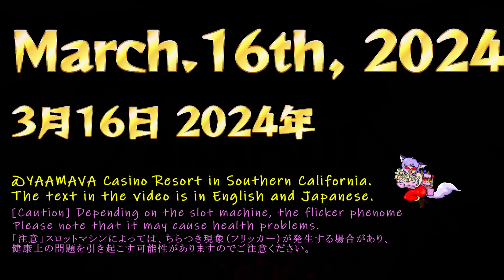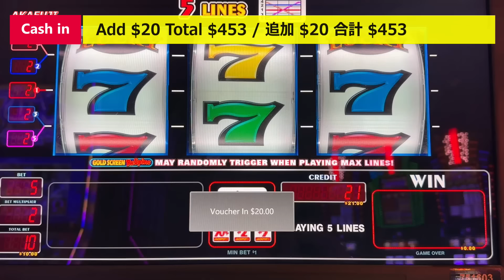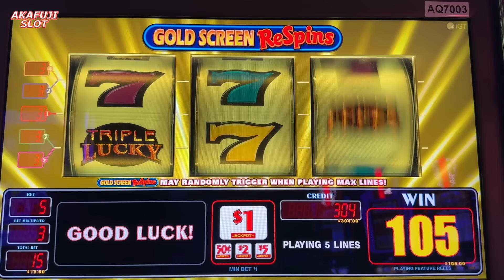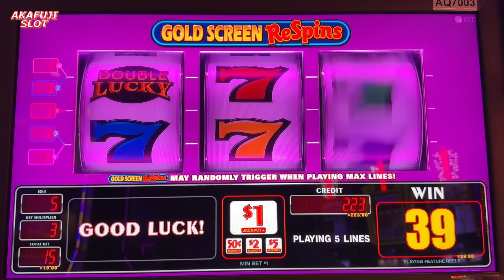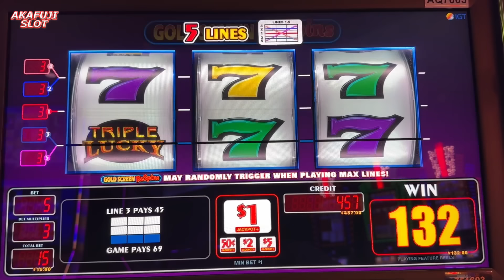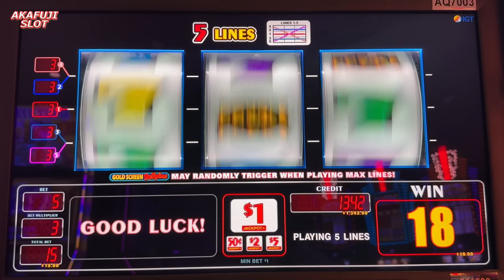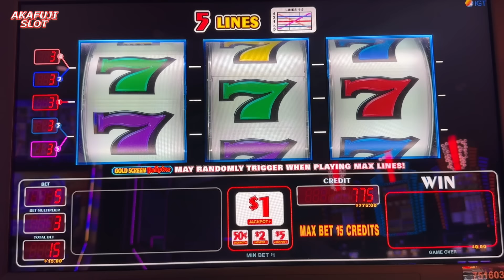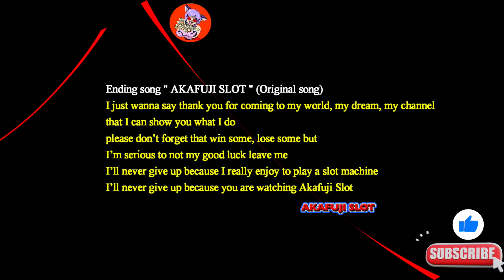Big Win Triple Double Lucky 7s Slot Machine 9 Lines